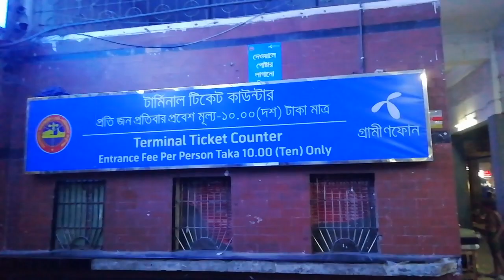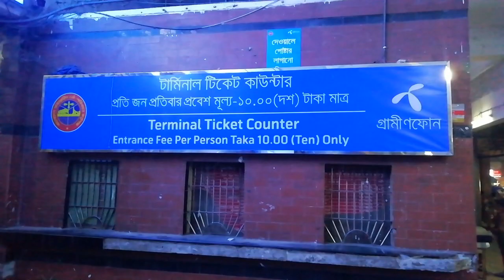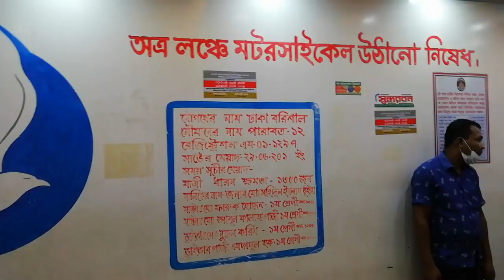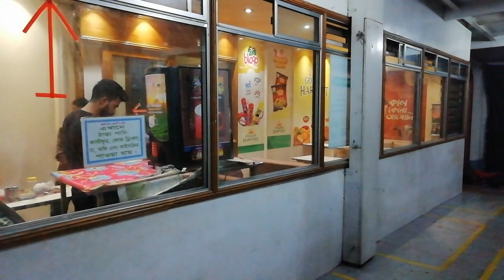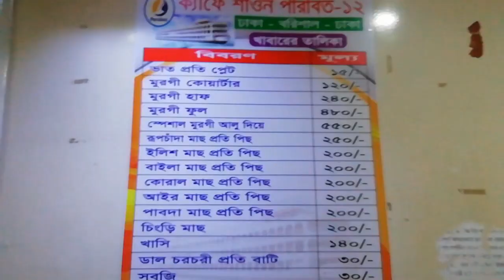EXCLUSIVE Launch Journey From Dhaka to Barishal With Parabat 12 | পারাবত ১২ লঞ্চে ঢাকা থেকে বরিশাল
যারা কখনো লঞ্চে ভ্রমন করেন নাই ভিডিও টি শুধু মাত্র তাদের জন্য।

আজকে আমরা যাব বিখ্যাত পারাবত ১২ লঞ্চে করে ঢাকা থেকে বরিশাল যাচ্ছি।। আমি আপনাদের সম্পুর্ন লঞ্চটি ঘুরে দেখাব, আর লঞ্চ ভাড়া সম্পর্কে বিস্তারিত আলোচনা করব। কাজেই সব ইনফরমেশন জানতে ভিডিও টি না টেনে সম্পুর্ণ  দেখুন।।।

ঢাকা থেকে যে সকল জায়গায় লঞ্চ ছেড়ে যায়ঃ-

১। ঢাকা বরিশাল (সরাসরি)

২। ঢাকা আমতলি (সরাসরি)

৩। ঢাকা পটুয়াখালী ভায়া কবাই

৪। ঢাকা ঝালকাঠি

৫। ঢাকা-ভোলা-লালখারাবাদ

৬। ঢাকা-মুলাদি বাজার

৭। ঢাকা-বরিশাল ভায়া চাঁদপুর, লালখারাবাদ- ভাষানচর

৮। ঢাকা-চরমন্তাজ ভায়া ঘোষের হাট

৯। ঢাকা-বোরহানউদ্দিন (খেয়া ঘাট)

১০। ঢাকা-চাঁদপুর-ডামুড্ড্যা

১১। ঢাকা-চাঁদপুর

১২। ঢাকা-চাঁদপুর-ঈদগাঁ

১৩। ঢাকা- দৌলতখাঁ

১৪। ঢাকা-হাতিয়া (তামারুদ্দিন বাজার)

১৫। ঢাকা-বেতুয়া (চর ফ্যাশন)

১৬। ঢাকা-মাদারীপুর ভায়া চাঁদপুর

১৭। ঢাকা-পাতারহাট

১৮। ঢাকা- সূর্যমনি

১৯। ঢাকা-রামচন্দ্রপুর (বাঞ্ছারামপুর)

২০। ঢাকা-চরজালালপুর

২১। ঢাকা-হাটুরিয়া

২২। ঢাকা-ডহরী ভায়া তালতলা

২৩। ঢাকা- লেতরা

২৪। ঢাকা-চরমন্তাজ ভায়া ঘোষেরহাট

২৫। ঢাকা-আমতলী ভায়া চাঁদপুর

২৬। ঢাকা-আঙ্গারিয়া

২৭। ঢাকা-গলাচিপা ভায়া পটুয়াখালী

২৮। ঢাকা-মতলব

২৯। ঢাকা-হাইমচর ভায়া চাঁদপুর

৩০। ঢাকা-টরকী

৩১। ঢাকা-ইচুলি

৩২। ঢাকা-লালমোহন

৩৩। ঢাকা-হুলারহাট ভান্ডারিয়া

৩৪। ঢাকা-বরগুণা ভায়া চাঁদপুর

৩৫। ঢাকা-কালাইয়া

৩৬। ঢাকা-মুলাদি (রাস্তারমাথা) ভায়া চাঁদপুর, লালখারাবাদ- ভাষানচর

৩৭। ঢাকা-বালাবাজার ভায়া দুলারচর

৩৮। ঢাকা-বরিশাল ভায়া চাঁদপুর নন্দীবাজার

৩৯। ঢাকা-পাতাবুনিয়া

৪০। ঢাকা-পয়সারহাট

৪১। ঢাকা- রাঙ্গাবালি ভায়া উলানিয়া চরকাজল

▬▬▬▬▬▬▬▬ Traveler Of Bangladesh ▬▬▬▬▬▬▬